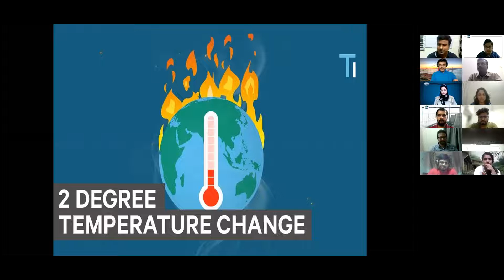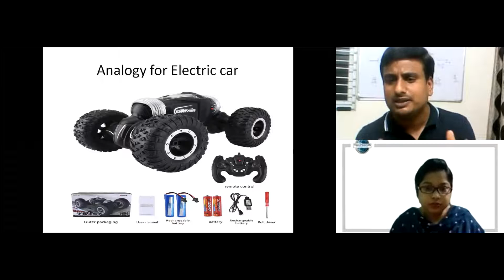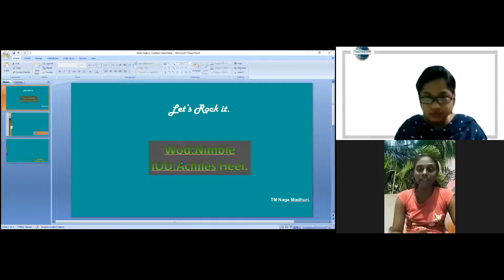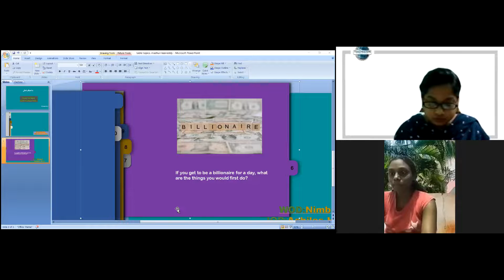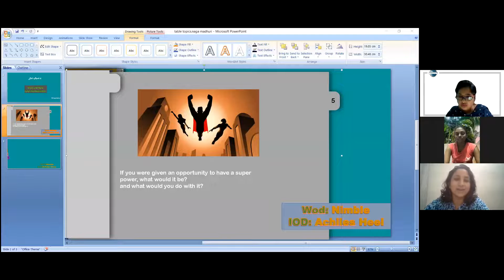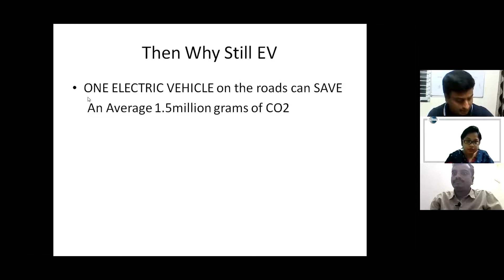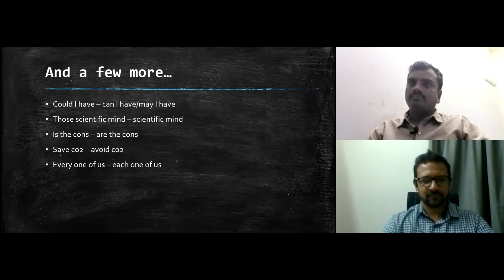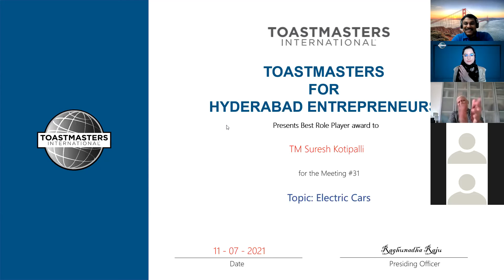Toastmasters for Hyderabad Entrepreneurs Meeting #31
Another Exciting Meeting at
Toastmasters for Hyderabad Entrepreneurs
Meeting #31 with TM Suresh Kotipalli as TMoD
Date of Meeting: 11th July 2021
Time: 7-9 PM IST (GMT+05:30)

Toastmasters meetings give a unique experience and perspective to public speaking.
Our meetings are pivoted around unique themes and strategically planned in convenient timings.
Join us for an evening of lively interactions with Entrepreneurs and Wannapreneurs  who are toastmasters.